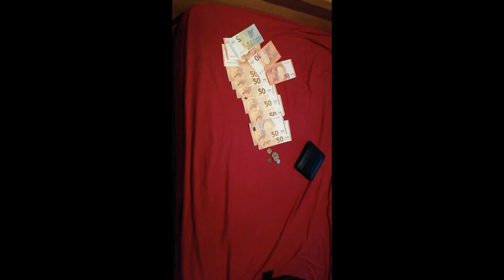"Sjela" je mirovina ili penzija 700 eura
📽️ KRATKI OPIS VIDEA:
U ovom malom videu možete vidjeti odnosno čuti kako je uplaćena mirovina ili penzija od 700 eura. Komentirajte. HVALA.

➡️ KRATKI OPIS KANALA:

Na ovome YouTube kanalu se mogu gledati razni zanimljivi video zapisi kada su u pitanju:

- Priroda i životinje
- Razne igre

Još puno toga možete naći u popisima video zapisa!

➡️ WEB STRANICE:

1. Zabavni NET je portal koji je pokrenut u svibnju 2017. godine. Portal je prvenstveno zabavnog karaktera, ali osim zabavnih objava na portalu možete naći razne kategorije sa inspirativnim i pozitivnim člancima, raznim zanimljivostima iz svijeta, korisnim savjetima, vjeri i religiji itd. Na web stranici svaki dan objavljujemo postove koji su prilagođeni svim dobnim skupinama, odnosno svim generacijama.

2. Motivacione priče je portal koji je pokrenut u rujnu 2016. godine. Na portalu možete pronaći razne kategorije sa inspirativnim i pozitivnim člancima, raznim mudrim pričama, korisnim savjetima, duhovnosti itd.  Na portalu svaki dan objavljujemo postove koji su prilagođeni svim dobnim skupinama, odnosno svim generacijama.

➡️ IZDVOJENE OBJAVE SA NAVEDENIH WEB STRANICA:

Vjerovali ili ne, kad biste posložili sve police newyorške biblioteke jednu za drugom, dobili biste stazu dužine gotovo 130 kilometara. Od silnih naslova koje knjižnica nudi, najtraženiji su oni na temu droga, astrologije i vještičarenja te – Shakespeareova djela!

Prejedanje hot-dogom, ‘kuhanje’ u sauni, preskakanje beba … To su po izboru Timea samo neki od deset najčudnijih natjecanja na planeti. Saznajte koja su ostala najbizarnija natjecanja na svijetu.

Bogati ljudi stekli su svoj imetak, između ostalog, i tako što su usvojili navike i obrazac ponašanja koji im pomažu da zadrže svoje bogatstvo. Evo nekih dobrih navika koje su zajedničke svim bogatašima.

Ispod je link gdje možete pročitati neke najljepše ljubavne poruke. Te poruke će vas sigurno zadiviti te natjerati na razmišljanje. Ukratko, ljubav može opisivati snažan osjećaj kao zadovoljavanje osnovnih emocionalnih potreba, pruža najintenzivniji osjećaj bliskosti.

Ispod je link gdje možete vidjeti neke dobre poruke za godišnji odmor. Te poruke će sigurno još više zadiviti nekoga vašeg rođaka, prijatelja, kolegu, koji je dobio godišnji i možda ide na odmor u neku turističku destinaciju.

Nadamo se da vam je ovaj naš YouTube kanal zanimljiv, da ćete uvijek pronaći neki video zapis koji će vas zabaviti. Ako želite označite bilo koji video zapis da vam se sviđa, te komentirajte. Naravno, ako vam se neki video zapis ne sviđa te želite dati svoje mišljenje neka to bude bez teških riječi. Cijeni se vaša kritika ali neka bude u skladu standarda YouTube zajednice i 21. stoljeća.

HVALA ŠTO STE POSJETILI NAŠ KANAL!